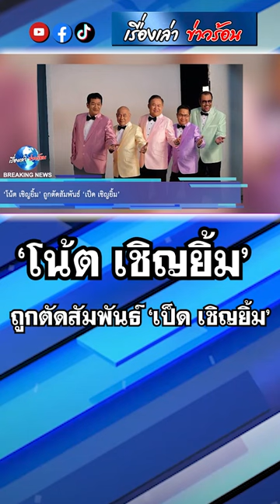นิสัยแก้ไม่หาย! ‘โน้ต เชิญยิ้ม’ ถูกตัดสัมพันธ์ ‘เป็ด เชิญยิ้ม’